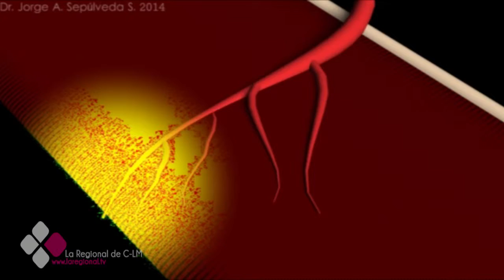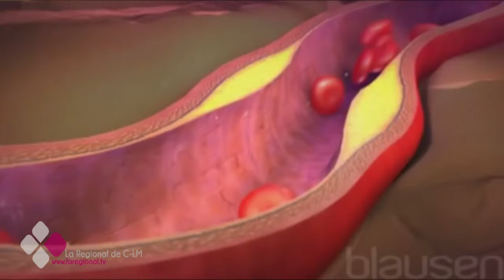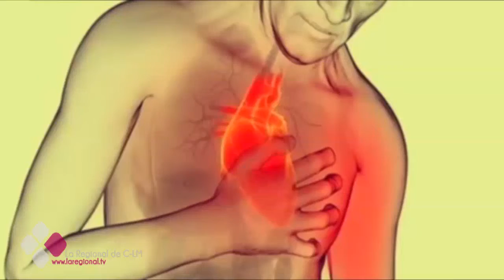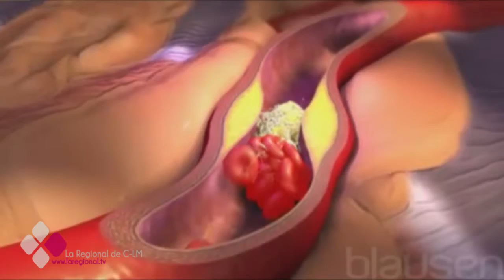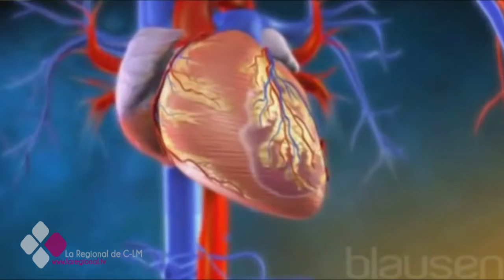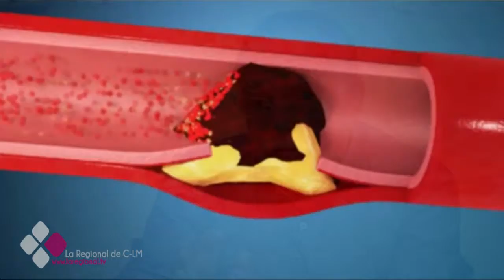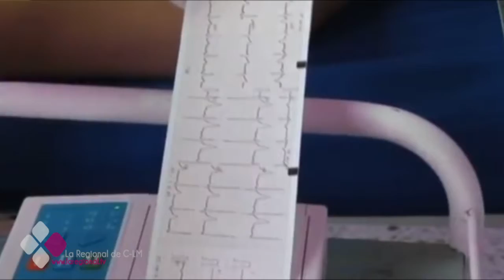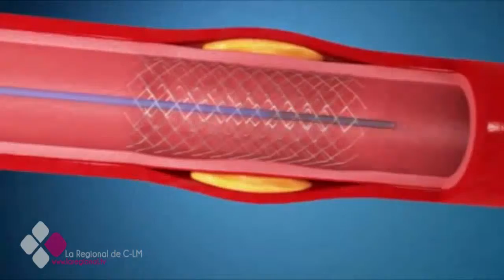LA CONSULTA DEL DOCTOR 3X01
Entrevista con el Dr. Ramón Barciela, especialista en cardiología.